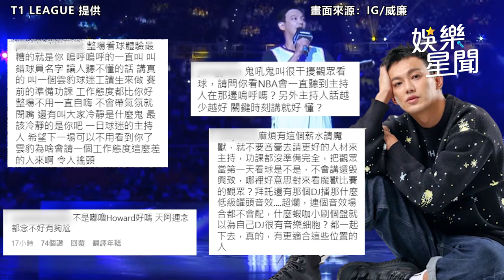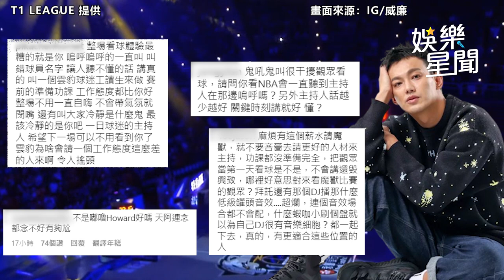魔獸首戰！主持人威廉尬嗨「嗚呼」被球迷罵爆 本人親上火線回應了｜娛樂星聞